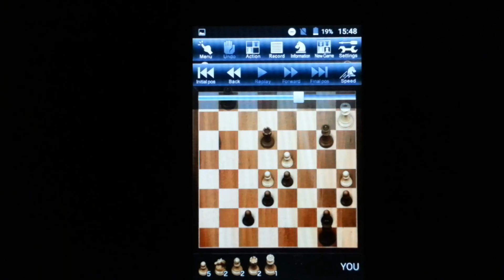"Chess Master Lv.100" - Black Wins For The 3rd. Time 👌👌👌👌 R.O.F.L.😉 Prospecting The 4th. Time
Ref.

إِنَّ اللَّهَ يُحِبُّ الَّذِينَ يُقَاتِلُونَ فِي سَبِيلِهِ صَفًّا كَأَنَّهُمْ بُنْيَانٌ مَرْصُوصٌ هههه 61/4  (سورة الصف)